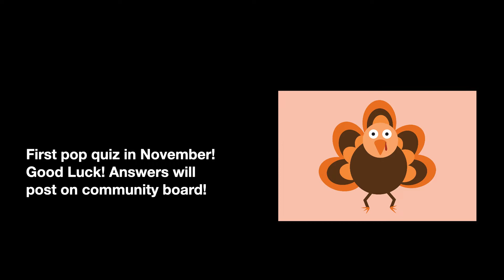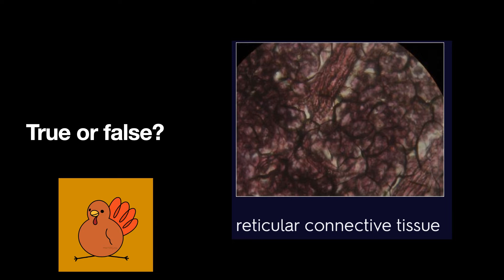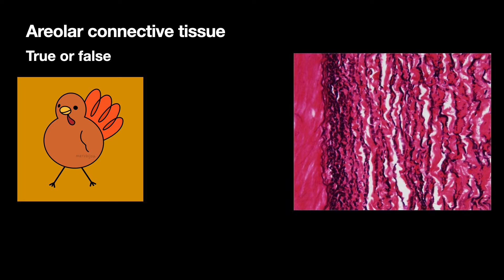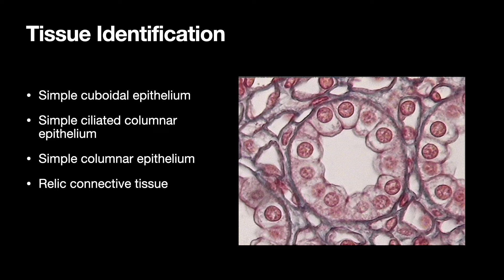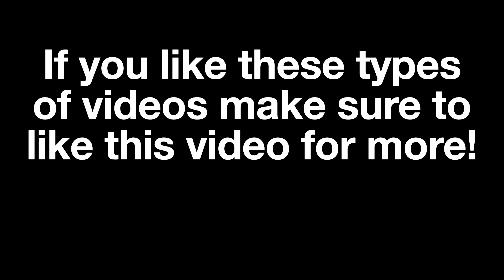Histology Tissue Identification Study Tips